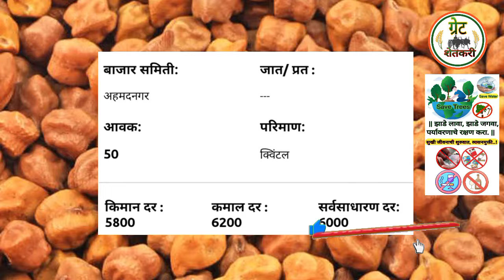⭕ हरभरा बाजार भाव आजचे | harbara bajar bhav today | चना बाजार भाव | chana bhav today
Upcoming videos:-

1)  हरभरा बाजार भाव आजचे

2) चना बाजार भाव

3) chana bhav today

4) harbara bajar bhav today

5) हरभरा बाजार भाव वाशीम

6) हरभरा बाजार भाव

7) harbara bhav

8) gold chana market rate today

9) चाफा हरभरा बाजार भाव आजचे

10) आजचे हरभऱ्याचे बाजार भाव

11) हरभऱ्याचे बाजार भाव

12) काबुली चना बाजार भाव

13) harbhara bajar bhav

14) harbhara bhav today

15) आजचे हरभरा बाजार भाव

16) हरभरा भाव

17) हरबरा बाजार भाव आजचे

18) harbara bhav today

19) सोयाबीन बाजार भाव आजचे

20) harbara bajar bhav live

21) harbara bajar bhav today

22) chana bhav today

23) harbhara bhav

24) चण्याचे बाजार भाव

25) काबळी चना

26) काबुली चना

27) आजचे सोयाबीन बाजार भाव

28) हरभरा भाव आज

29) bajar bhav today

30) chana bhav

31) today chana bhav

32) कापूस बाजार भाव आजचे

33) तुर बाजार भाव आजचे

34) हरभऱ्याचे भाव

35) bajar bhav

36) chana bajar bhav

37) chane ka bhav

38) dollar chana bhav today

39) halad bajar bhav today

40) harbharyachi bhaji

41) कापूस आजचे बाजार भाव

42) चना

43) कापूस बाजार भाव आजचे live

44) चना भाव

45) सोयाबीन बाजार भाव

46) सोयाबीन बाजार भाव आजचे लातूर

47) हरभऱ्याचे बाजार भाव

48) Harbara bajar bhav latur

49) Harbara bhav today

50) Harbara market rate

51) Harbara

52) Chana bajar bhav today

53) Chana bhav latur

54) तूर बाजार भाव आजचे

55) tur bajar bhav today